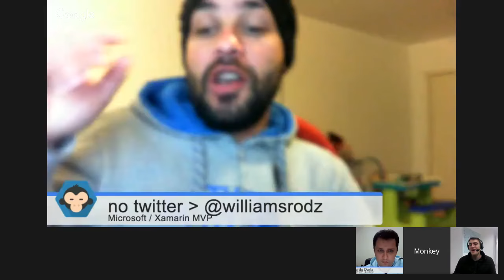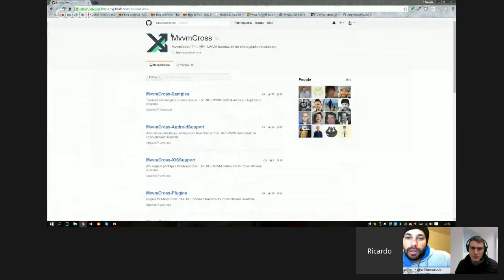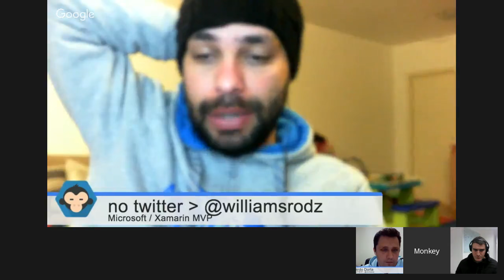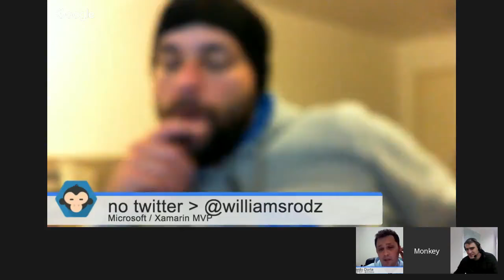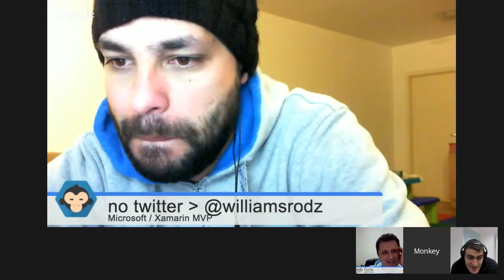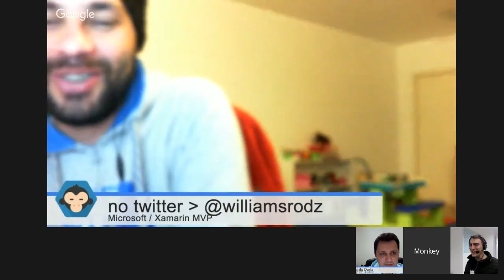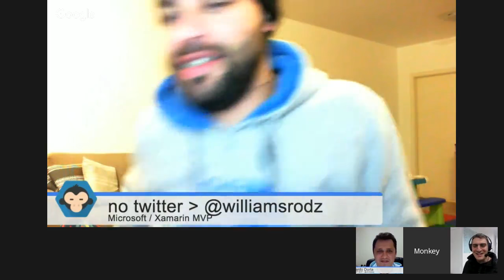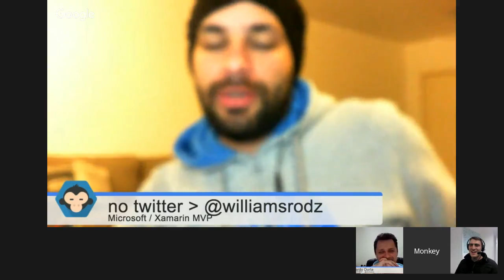Guerra MVVM, Qual é o melhor framework MVVM cross plataforma?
MVVM Wars, qual é o melhor? Qual é o pior? Escolha o seu:

MvvmCross
MvvmLight
Caliburn
Prism
Mvvm "na mão"
Bring your own Mvvm

Venha "armado" pois a guerra está declarada. Participe e concorra a uma licença do R# no final do evento.